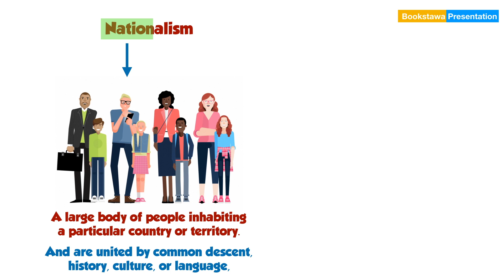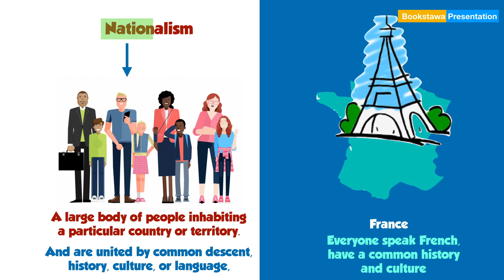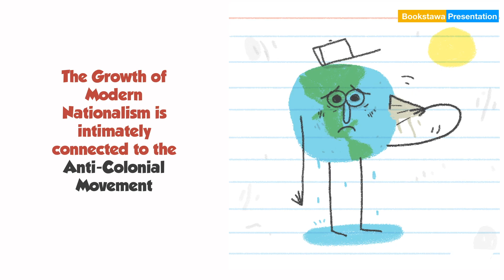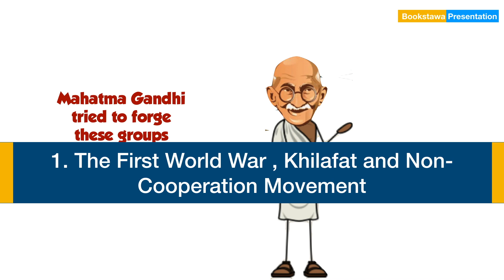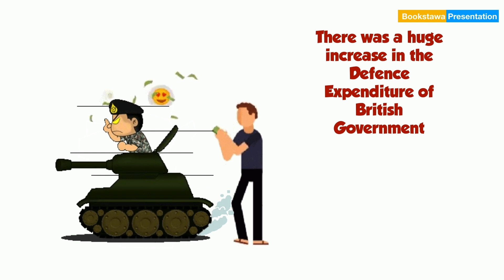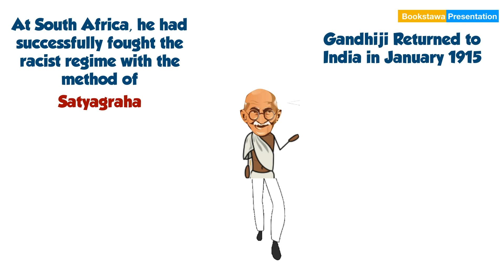Nationalism in India Class 10 CBSE in Hindi [ Chapter 3 ] Part 1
Part 1 - Nationalism in India Class 10 Cbse in Hindi | NCERT Explanation sst

Nationalism in India History Chapter 3 Class 10 SST Part 1 NCERT
nationalism in india class 10 cbse in hindi
class 10 nationalism in india
class 10 nationalism in india in hindi